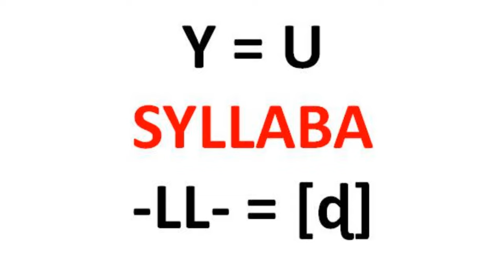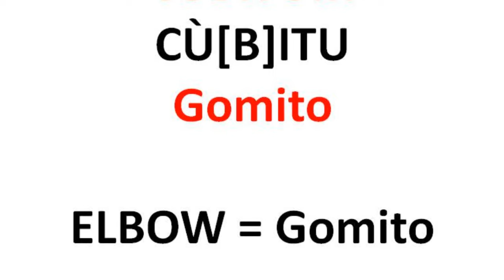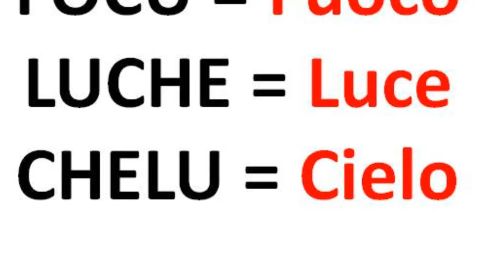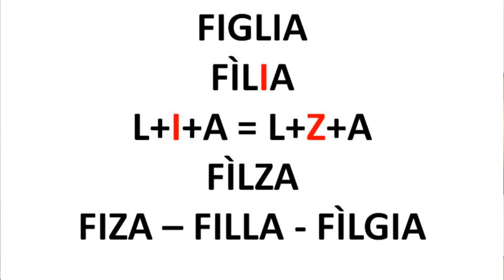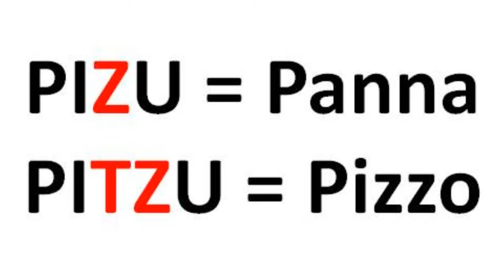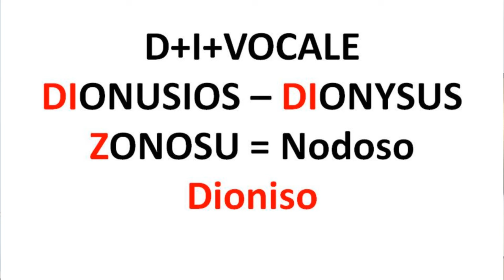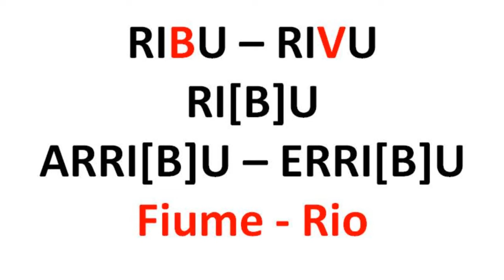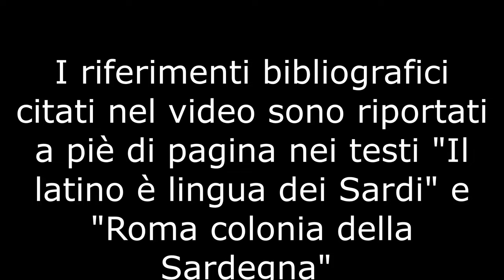Il fondatore linguistico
Prima lezione di lingua sardo latina.